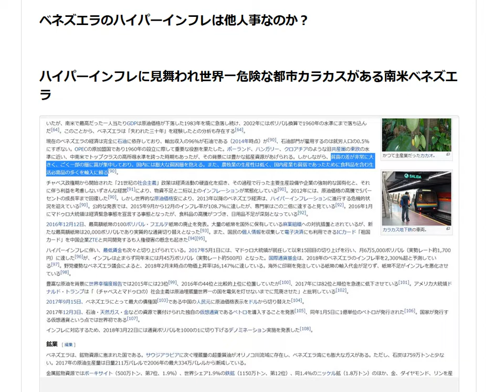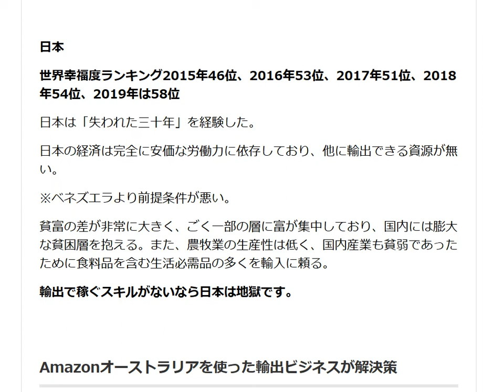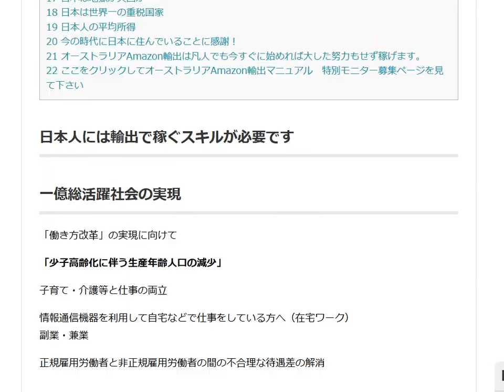ベネズエラのハイパーインフレは他人事なのか？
ベネズエラと日本の類似点。世界幸福度ランキング2015年23位、2016年44位、2017年82位、2018年102位、2019年は108位。ベネズエラは「失われた三十年」を経験した。

1日10分で月10万円を稼ぐ! Amazon輸出ビジネスがわかる本(2013/11/22)